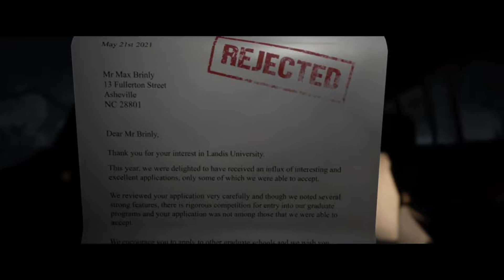The Quarry Gameplay Walkthrough Part 1 - The Hackett's Quarry